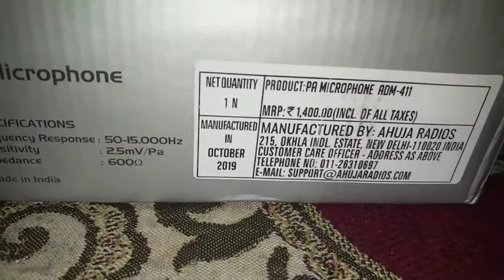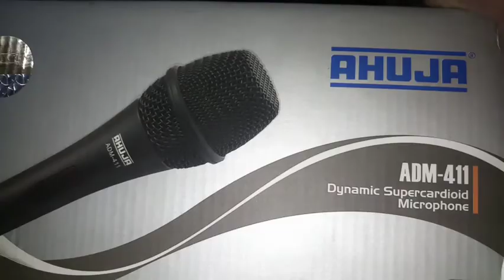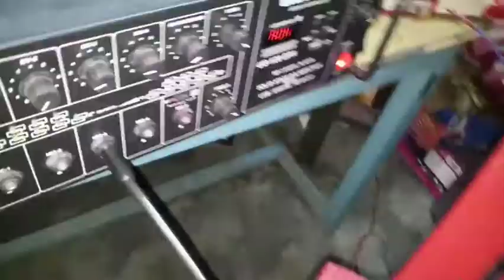Ahuja Microphone (ADM 411) Full Review & Testing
SHIVANI STUDIO
PHOTO STUDIO, XEROX, DTP, ONLINE INTERNET CENTRE, GAME PARLOUR, SHIVANI SOUND.